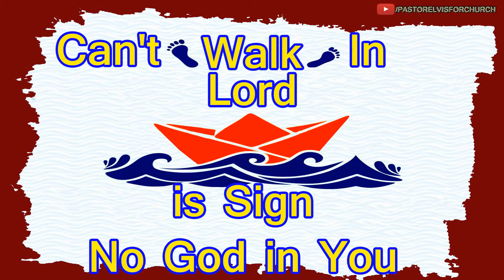BibleStudy 402 - Can't Walk In Lord is Sign No God in You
यदि प्रभु में चल नही पाते तो समजो प्रभु आप में नही

Here We Put Christian Message and Song everyday
Language are English,Hindi,Punjabi,Gujarati